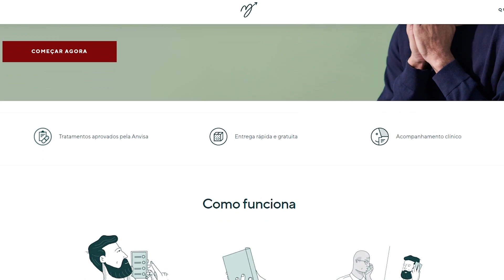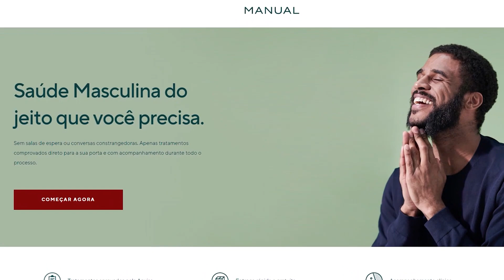Função da Steam Prejudica os Desenvolvedores e os Games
O reembolso de jogos comprados na Steam é uma função maravilhosa para nós, consumidores. Porém, por conta de gente desonesta, essa função pode prejudicar desenvolvedores de jogos indies além de comprometer a qualidade dos games que consumimos.

--- Meu Setup ---

Intel i7-10700K
Placa Mãe - Lightning Gen 4
16GB RAM

FLW!